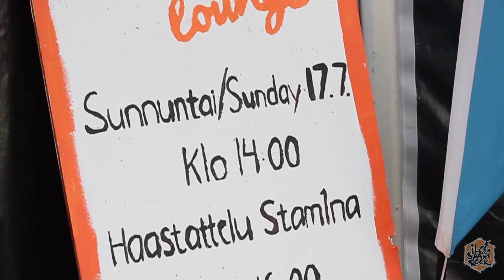NettiTV: Fiiliksiä Ilosaarirockin Loungesta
Fiiliksiä Ilosaarirockin Loungesta!

Kuvaus: Sanna Nikola, Viivi Räsänen
Leikkaus: Sanna Nikola